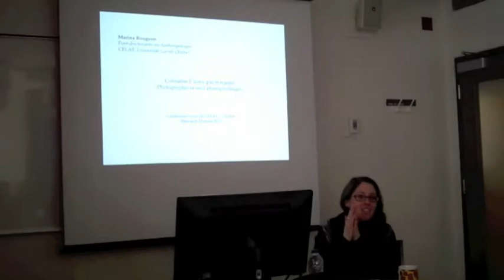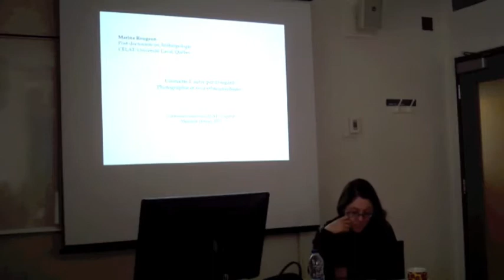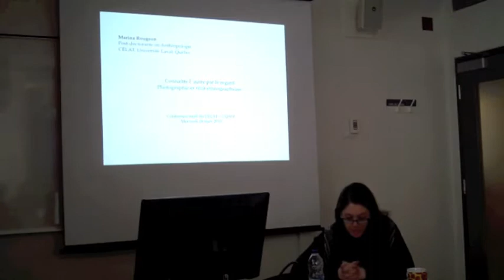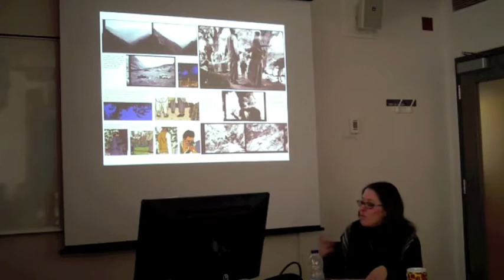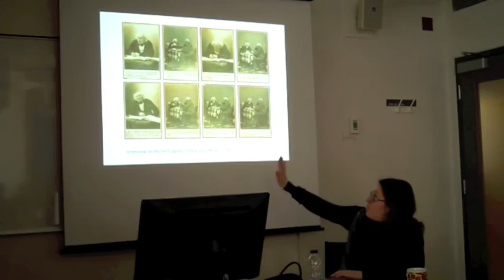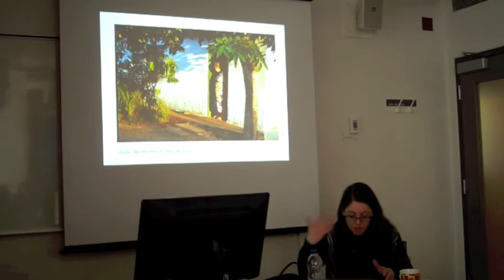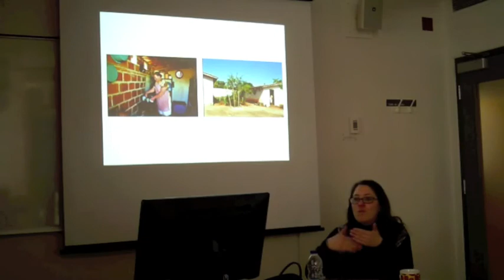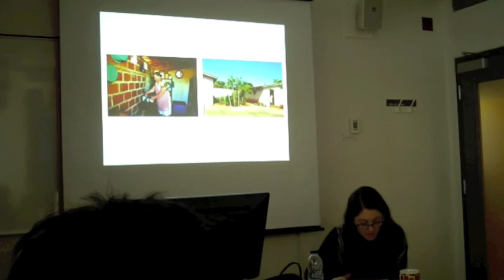Marina Rougeon, CELAT, "Connaître l’autre par le regard. Photographie et récit ethnographique"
CELAT (UQAM), Québec, 18 mars 2015

"Connaître l’autre par le regard. Photographie et récit ethnographique"

Marina Rougeon, stagiaire postdoctorale en anthropologie au CELAT à l'Université Laval

Résumé :

Il s’agira de soulever quelques réflexions d’ordre épistémologique concernant l’usage de la photographie pour la production de la connaissance en anthropologie, à partir d’une recherche réalisée sur les pratiques de bénédiction dans le centre-ouest brésilien. L’élaboration d’une écriture visuelle basée sur des images fixes produites sur le terrain implique un potentiel de créativité de la part de l’anthropologue. Dialoguer avec les démarches artistiques de photographes explorant les rapports entre différents régimes de narrativité s’avère fructueux concernant la trame narrative à adopter pour mettre en rapport des images, et rendre compte de la réalité du terrain par un montage photographique. Prenant au sérieux cette part de créativité dans la pratique de la recherche, la méthode retenue permet de privilégier et suggérer les dimensions spirituelle et sensible caractérisant l’univers de ces pratiques thérapeutico-religieuses informelles.